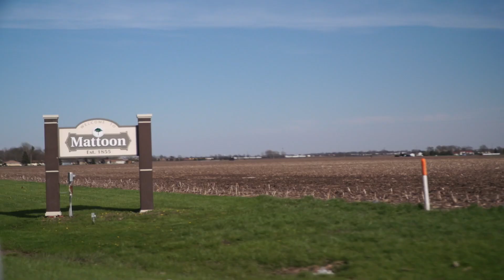Rural Town Motivation | Mini Documentary